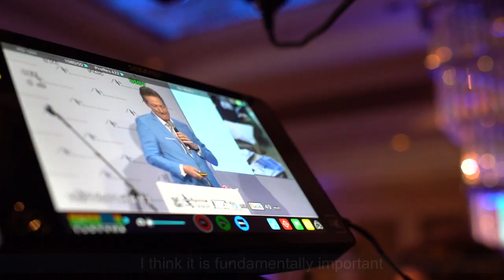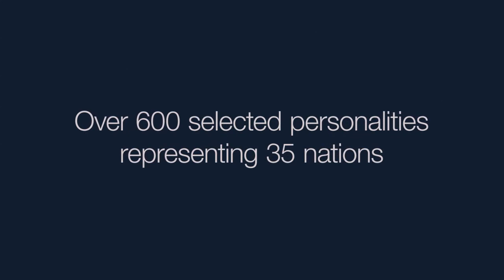Best of Unternehmertag | Unternehmertag.org